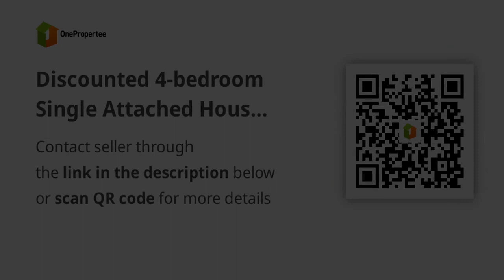Discounted 4-bedroom Single Attached House For Sale in General Trias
House Type: Single Attached House
Number of Bedrooms: 4
Number of Bathrooms: 3
Floor Area in sqm: 130.35 sqm.
Lot Area in sqm: 125 sqm.
Number of Floors: 2
Number of Car Parking Spaces: 2